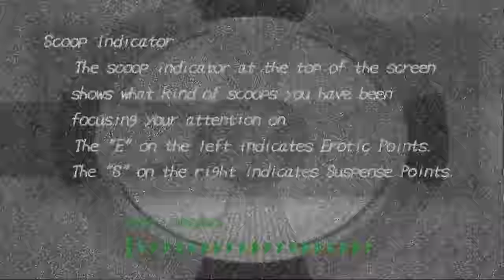Brisco's Miserable Day | Michigan Report From Hell (From the Vaults)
Over 14 discrete news anchors sacrificed everything for this footage. It laid at the bottom of a cardboard box covered in dust for 5 years.

Michigan: Report from Hell is a video game developed by Grasshopper Manufacture. It was published in Japan by Spike in 2004, and in Europe by 505 GameStreet the following year. Alternately described as adventure and survival horror, the game follows a news crew investigating Chicago after a mist covers the city following a plane crash in Lake Michigan. Gameplay features the player as a cameraman guiding the reporter through different scenarios, with the ending influenced by what the player captures on film.